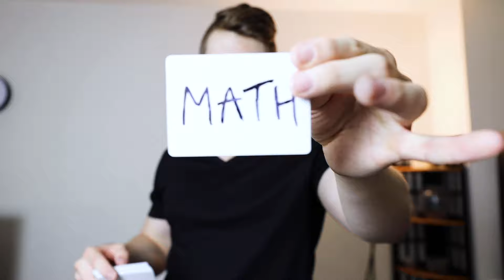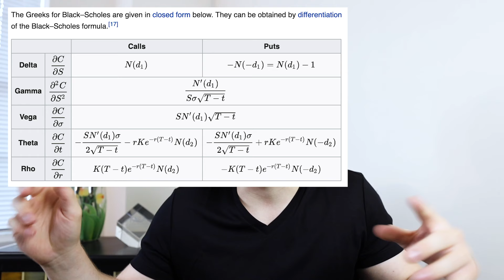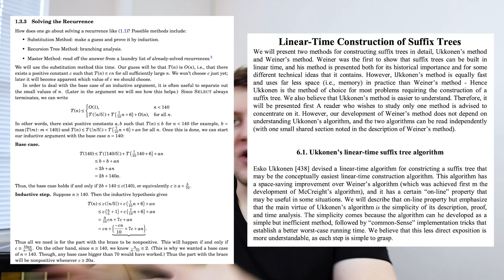Do you need Math for Software Engineering? (ft. Ex-Google Math Major)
How much math do you need for Computer Science? Does math help with programming? In this video, I go over exactly how useful a math background, and specifically a Math college degree, is when it comes to Software Engineering.

Here's the video on my journey from writing my 1st line of code to landing a job as a Software at Google in just 6 months

Prepping for coding interviews? Practice with 70 video explanations of popular interview questions and a full-fledged coding workspace on AlgoExpert